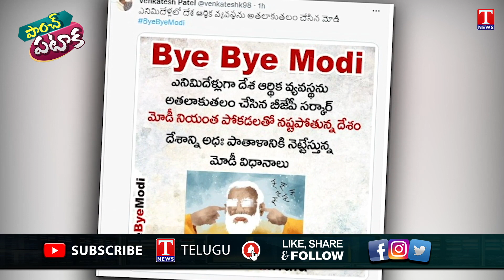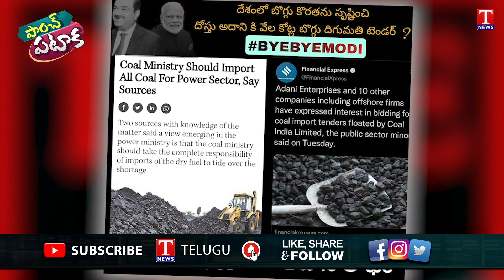Bye Bye PM Modi, Netizens voice Trending in twitter | T News Paanch Pataka